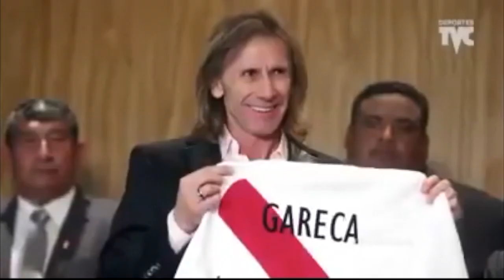PERU rumbo al mundial Rusia 2018!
Espero te haiga gustado ese video, estamos en el mundial!!!

En este canal compartire mucho de mi vida como también locuras que día a día experimentare, hare muchos retos y bromas que serán compartidas con ustedes, te invito a que te suscribas a este canal y que seas parte de esta aventura!SUSCRIBETE A ESTE CANAL PARA MAS VIDEOS!!!

Agregame enCon solo 21 años y listo para muchos videos divertidos y aventuras!!!

CANCION DEL FINAL DE MIS VIDEOS:
ARTISTA: P–Holla

Mis fuentes de inspiración son:
JUANPA ZURITA
solo 21 años y listo para muchos videos divertidos y aventuras!!!